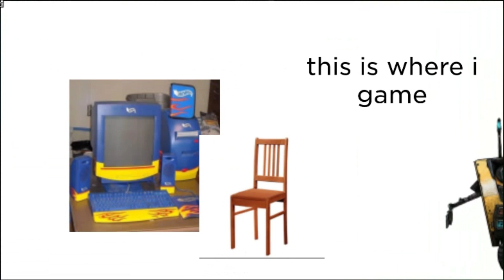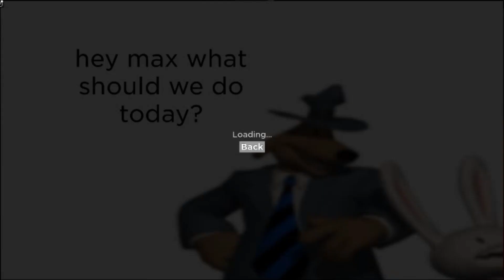all my roblox movies (sorry for the audio if its bad)